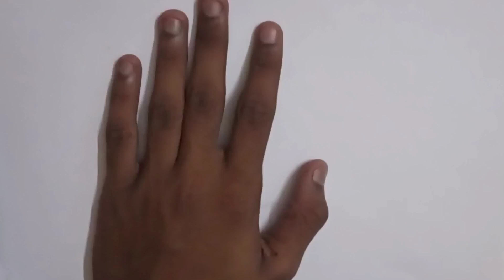Drawing Tree with water colour || Creative corner by NM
Drawing tree with water colour
water colour tree drawing
how to draw
how to draw tree with water colour
how to draw water colour